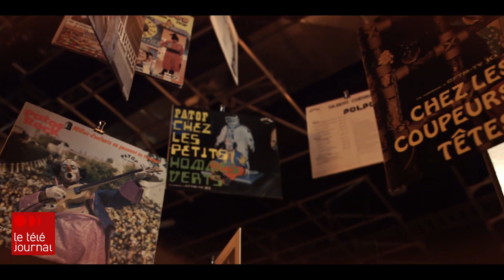Mon oncle Patof, documentaire de Serge Desrosiers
Le clown Patof a marqué toute une génération d'enfants québécois dans les années 70. Le neveu de Jacques Desrosiers, l'interprète de Patof, a décidé de lui consacrer un documentaire. Serge Desrosiers a enfilé le costume de Patof pour remonter dans le temps et comprendre l'engouement suscité par le clown Patof.
Suivez ICI Québec sur différentes plateformes